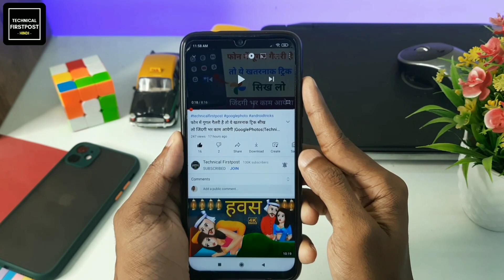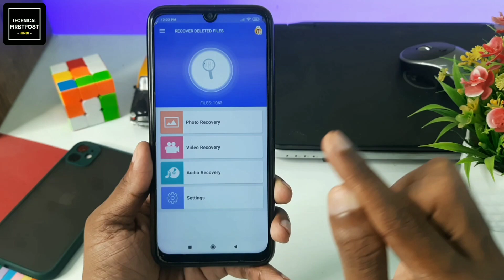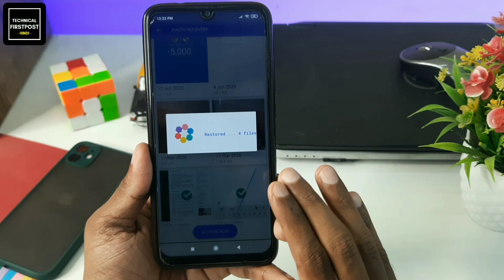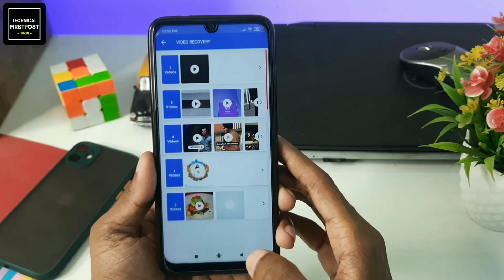Purane delete photo video audio file Recover kare keval 2 minute me es app se || Technical Firstpost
ke mobile se a photo mistake se delete ho gaya hai tu to bahut hi aasani se recover kar sakte hain. Puri 5 Saal Ka delete photo, Video, Audio ko recover kar sakte hain agar aap Jana chahte Hain video ko pura dekhen.

Video Cover:
delete photos recovery app
delete video kaise recover kare
deleted audio recovery android
galti se photo delete ho gaya wapas kaise laye
phone se photo delete ho gaya wapas kaise laye